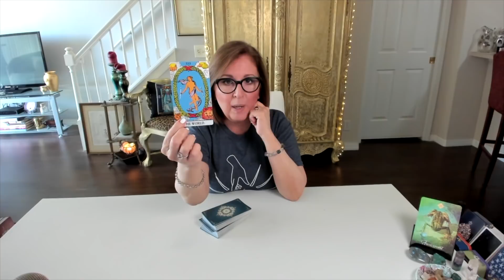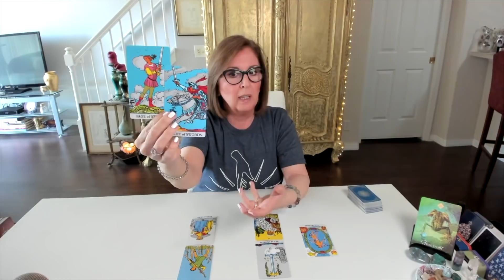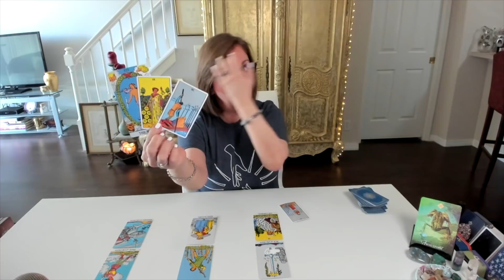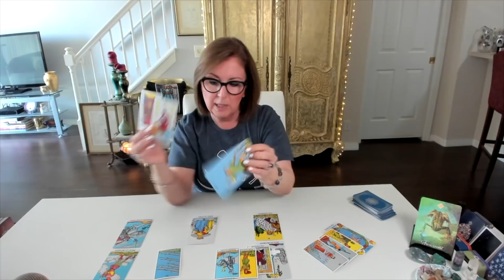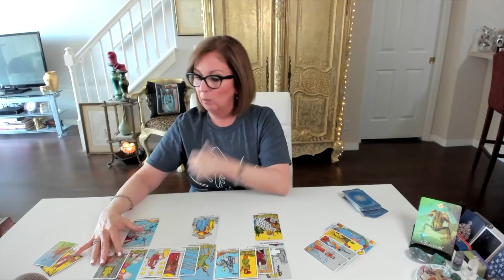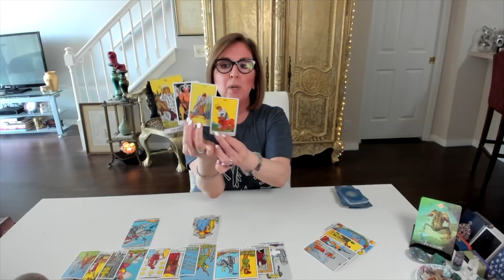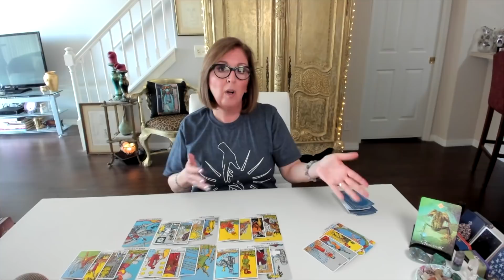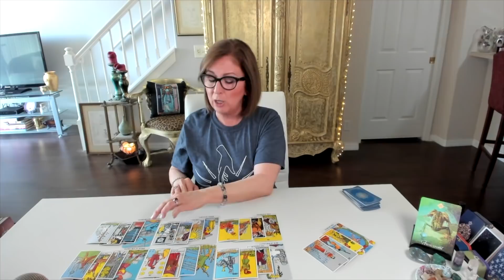AQUARIUS 💖 The *love* remains - Love Tarot Reading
Aquarius Love Tarot Reading.

You’re invited to the *Priestess Lounge*! (Just answer the question + agree to the policies and YOU'RE IN!! 🙌🏼)